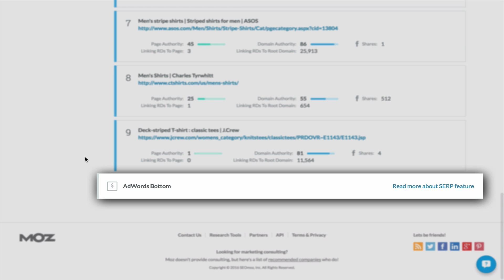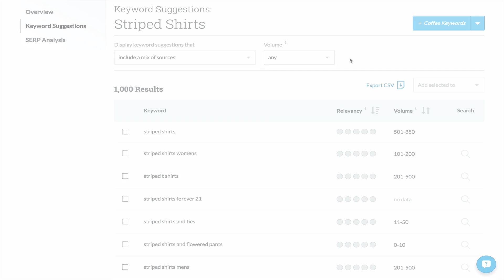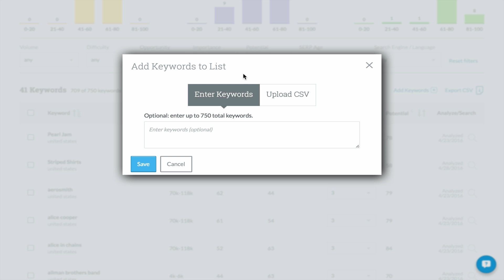Keyword Research in Keyword Explorer Overview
Do better keyword research in less time, with Keyword Explorer from Moz. In this brief overview, Rand Fishkin demonstrates how you can search for any keyword term or phrase; analyze by Volume, Difficulty, Opportunity and Potential scores, then dive into suggestions and SERP analysis details to build and prioritize your lists of target keywords.

Start Exploring Today!